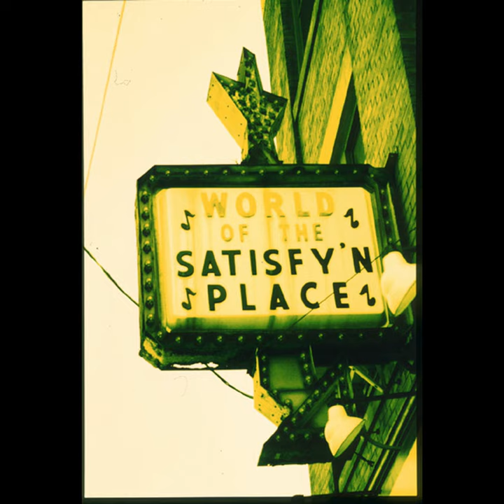Intro: Garrison's Gears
Intro: Garrison's Gears · David Wolfenberger

World of the Satisfy'n Place